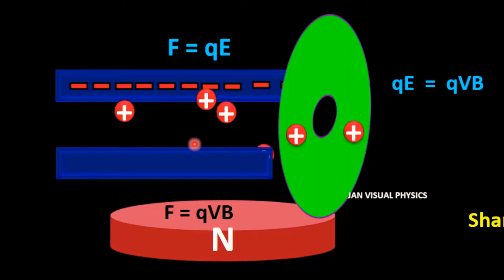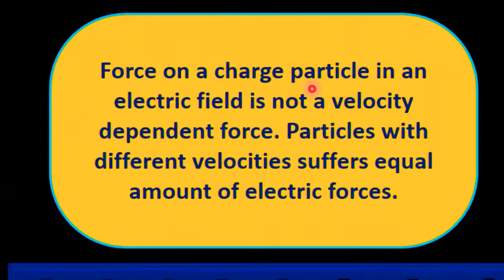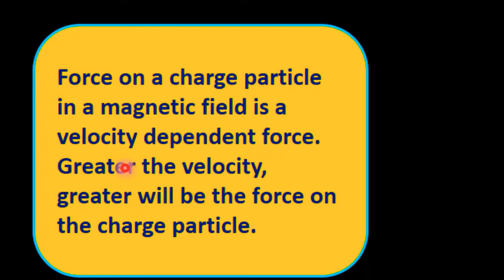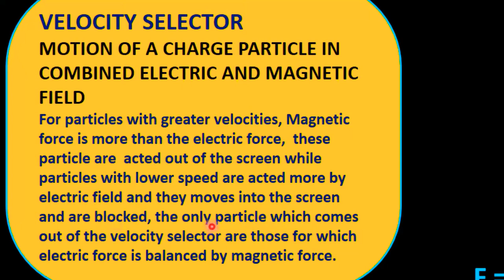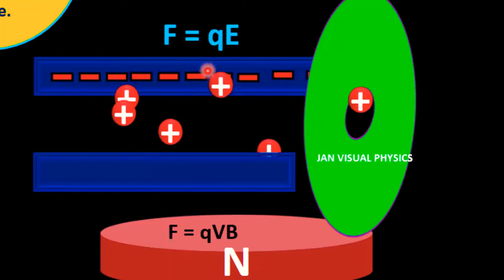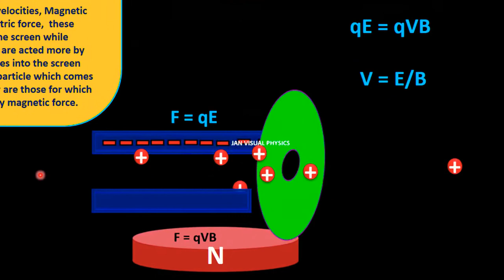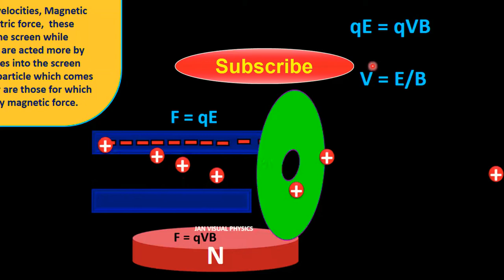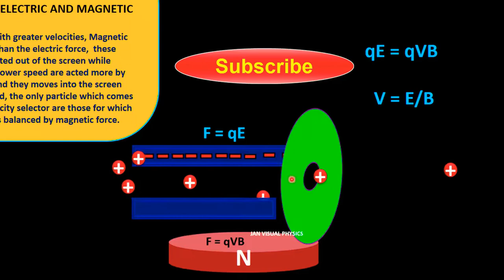Velocity selector | Velocity selector animation | What is velocity selector formula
This video explain Velocity selector. the motion of a charge particle in combined electric and magnetic field is explained with the help of velocity selector animations. how particles of a specific velocity are selected in a velocity selector is explained.
related questions.
What is velocity selector Class 12. what is Lorentz force and velocity selector. What is velocity selector formula. What is velocity selector